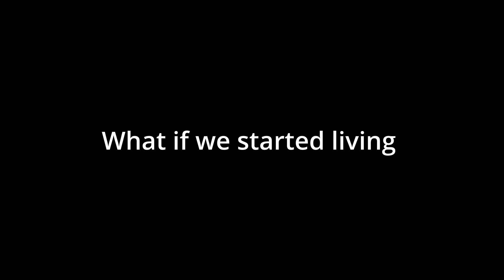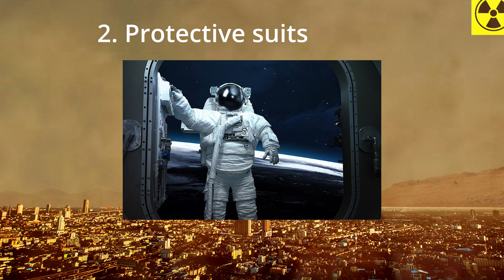Survival tips to live on Mars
What would be like to live on Mars? Shifting to another planet is far more spooky than to another country.